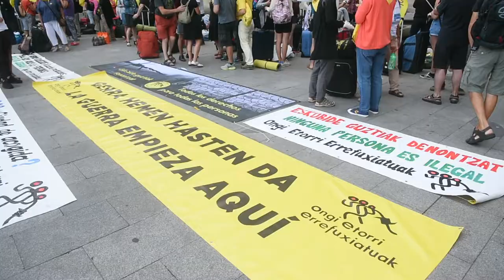Mugak Zabalduz ekimenaren karabana Italiara abiatu da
| Italia hegoaldera abiatuko da aurten Mugak Zabalduz ekimenaren karabana. "Politika xenofobo erailtzaileak" eta "elkartasunaren kriminalizazioa" salatuko dituzte, baita Europako mugetan giza eskubideak urratzen direla ere.